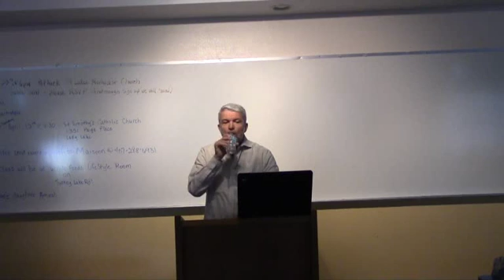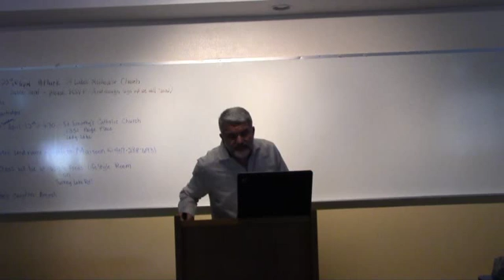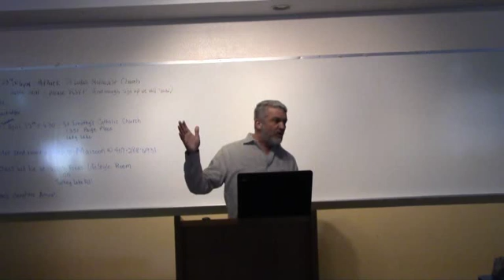Month of Rajab & Surah Baqarah continued April 10, 2016 2 of 2